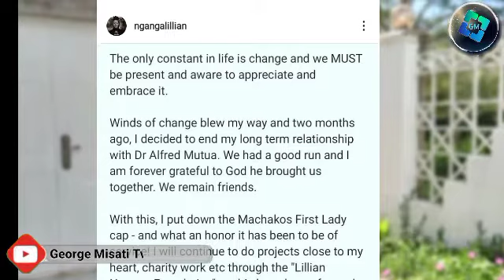"HATA SIJASKIA VIBAYA" Alfred Mutua Confirms Break Up After Being Dumped by Lillian Nganga